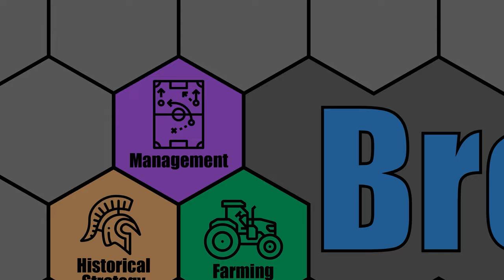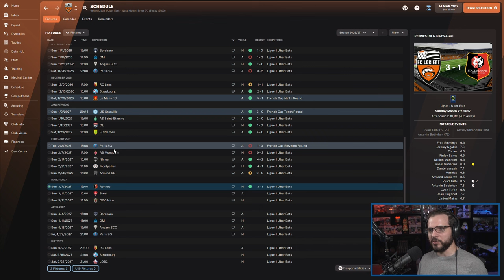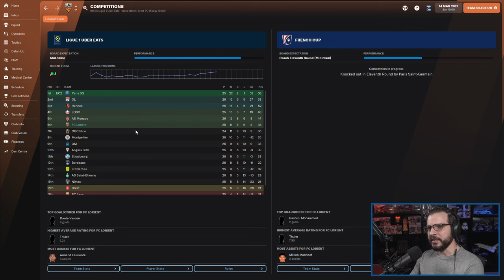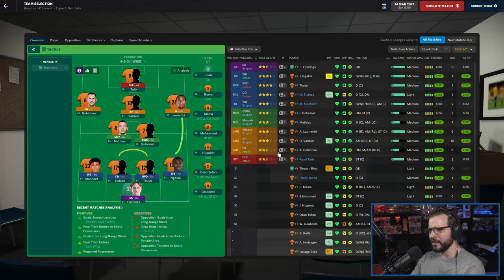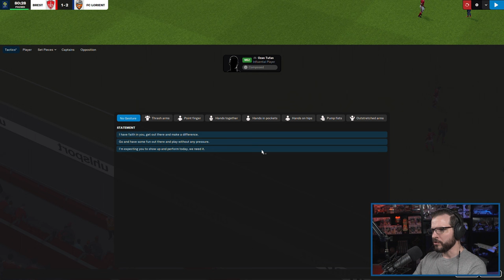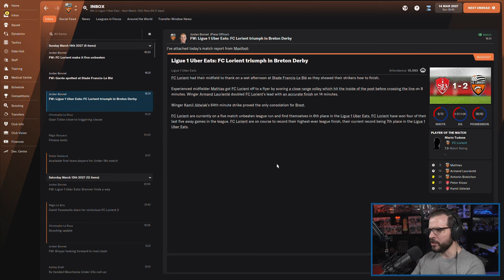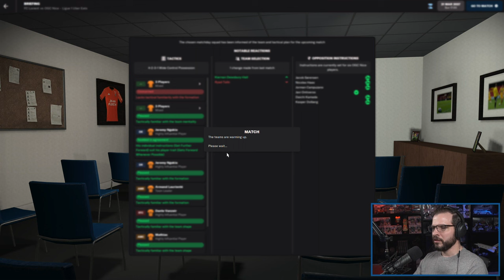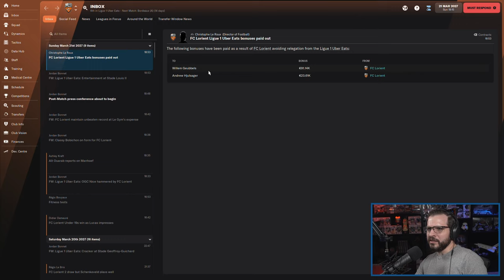LET'S PLAY: FM 2022 - Journeyman Glory Hunter - FC LORIENT - S6E6 - Football Manager 2022